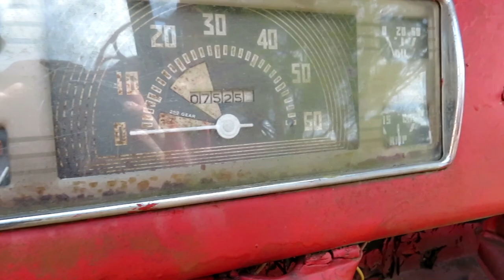Iuka Mississippi Caboose & Fire Truck Walk Through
Just walking through the caboose in downtown Iuka, MS and taking a look at the cool old fire truck there in town.